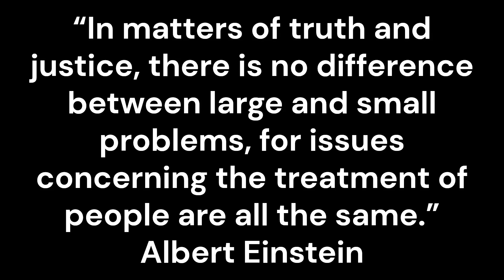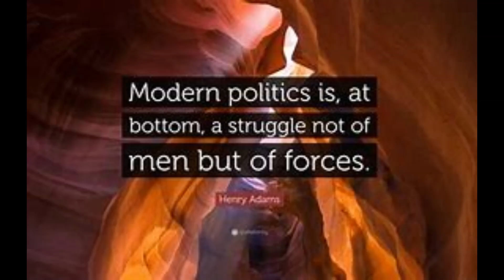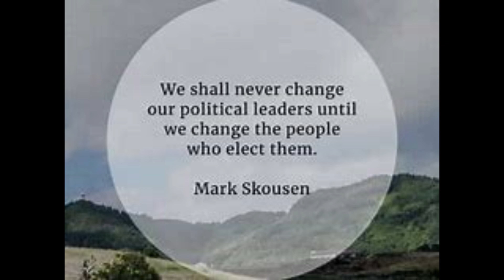The Rhetorical Analysis of Scott Wolf